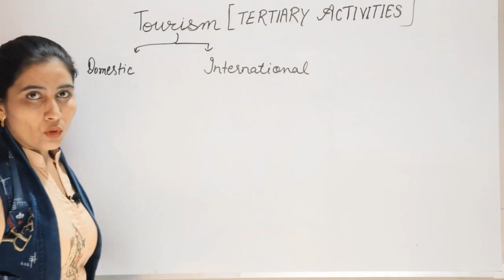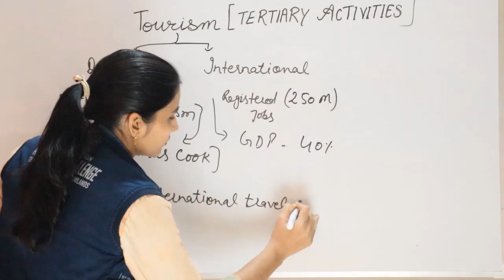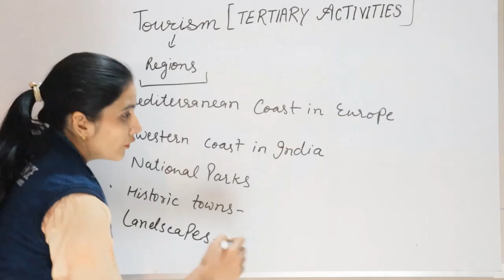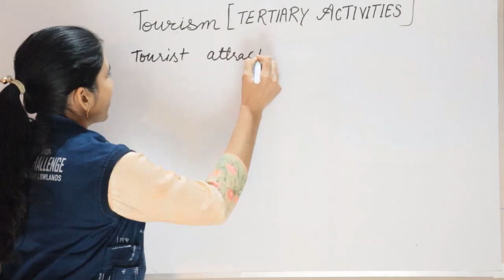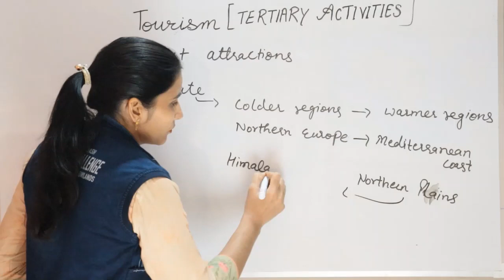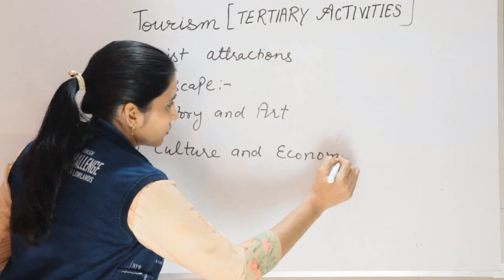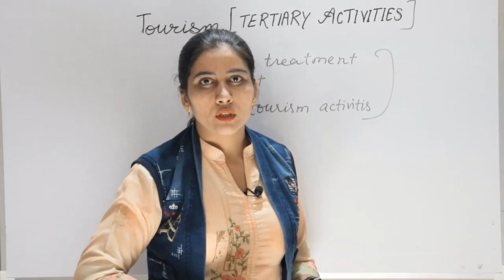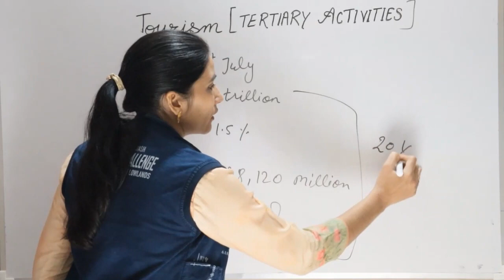Tertiary Activities - Tourism class 12th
Links of Geography videos==

in this video we discuss about tourism latest updates of tourism
tourism affected by covid-19
TOURISM [Tertiary Activities part-3] Class-12th Chapter-7 (with current update)